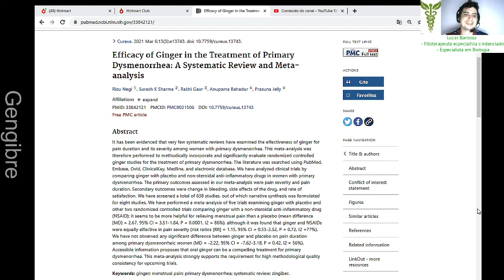Gengibre e dor menstrual